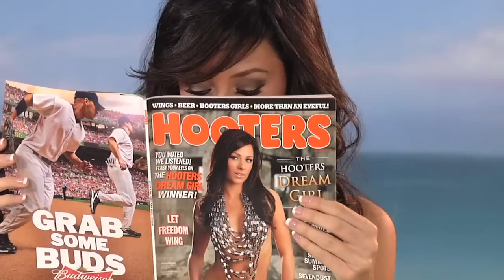2011 Hooters International Swimsuit Pageant Contestants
100 Hooters Girls from all over the world gathered in Miami, Fl to compete in the 15th annual Hooters International Swimsuit Pageant.  Who is your favorite?  Watch the Pageant on Spike TV at 9 pm on July 22nd or visit your favorite Hooters restaurant to see who takes home the crown.